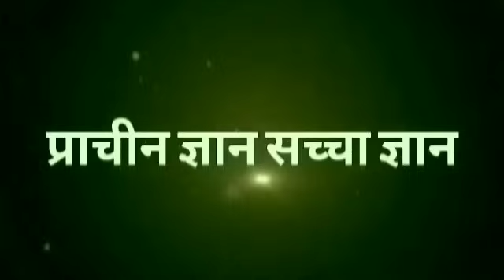मेंढक का बार-बार बेमौसम घर में आना कैसा होता है रहस्य जानकर खुशी से पागल हो जाओगे ?mendhakkikahani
मेंढककाबार-बारबेमौसमघरमेंआना कैसा होता है रहस्य जानकर खुशी से पागल हो जाओगे ?mendhakkikahani

Chanakya Niti Motivational Story